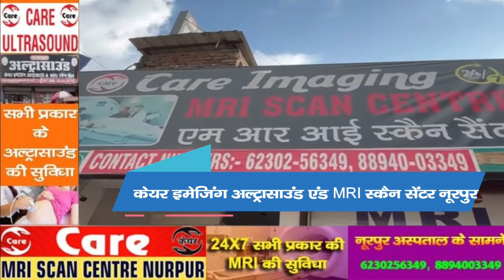CPS मामले पर क्या बोले सुखविंदर सुक्खू, हाईकोर्ट ने हटाने के दिए हैं आदेश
Himachal Pradesh High Court has ordered the removal of 6 CPS officers. All facilities have been withdrawn with immediate effect. CPS Act 2006 has been repealed. The matter of relief is that all the MLAs will remain.

In this matter, Chief Minister Sukhwinder Singh Sukhu said that he has not read the decision yet. He will take further steps only after reading it.